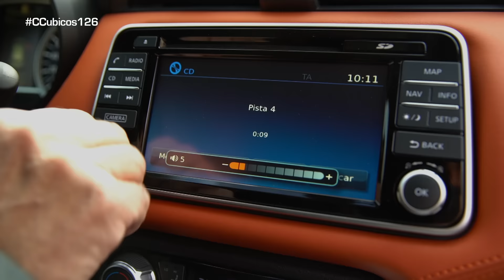El nuevo Nissan MICRA: la quinta generación del mítico urbano - Centímetros Cúbicos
Croacia ha sido el escenario elegido por Centímetros Cúbicos para probar el nuevo Nissan MICRA. La quinta generación de este modelo poco tiene que ver con las anteriores.